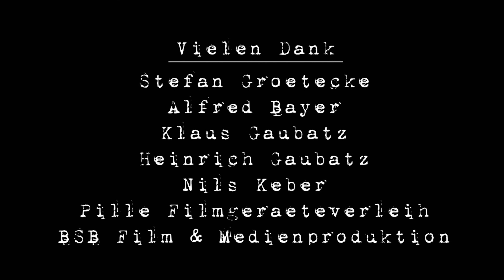Das Verhör - Abschlussfilm 2014 von Jonathan Gaubatz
Das Thema: "Der Schein trügt"

Am besten mit guten Boxen oder Kopfhörern anschauen damit man die Soundebene hört;)

Vielen Dank an ALLE die mitgewirkt haben!!!